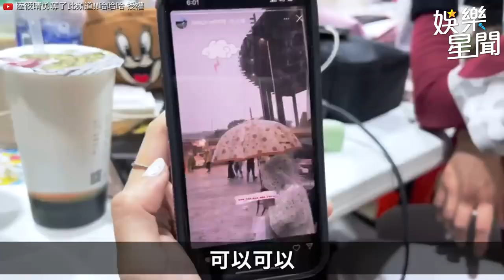女孩起衝突？！多慧怒扇籃藍巴掌！林襄被嗆是Ｘ女｜@star_setn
@sunnie0111 授權